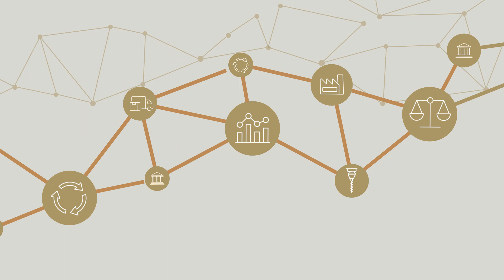LBMA & WGC Gold Bar Integrity Programme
The future of the gold market starts with gold bar integrity – watch to discover our vision for bringing transparency to the gold supply chain using state of the art blockchain technology.